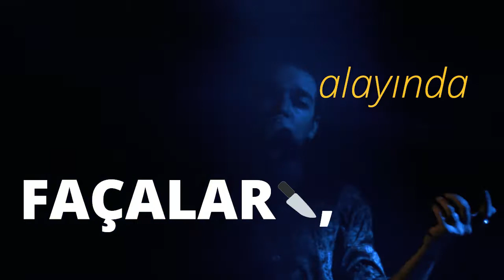NOTONLYRUNNING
Koşarken en çok dinlediğimiz Ezhel şarkısını geçen hafta canlı canlı izlediğimiz GerekeniYap! 4. yaş partisi görüntüleri ile birleştirdik. İyi seyirler. B)